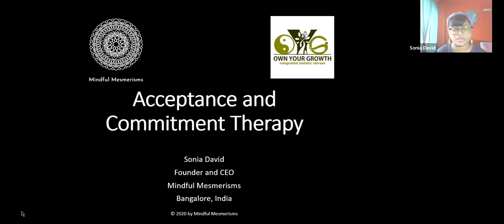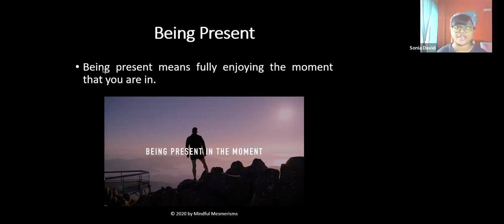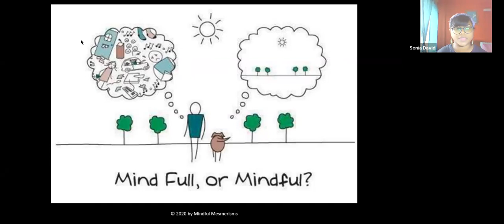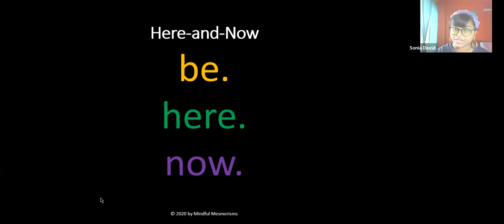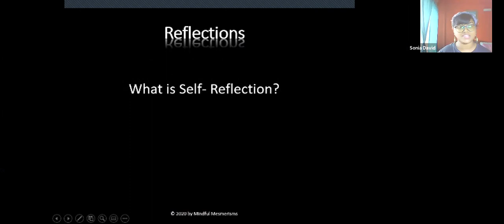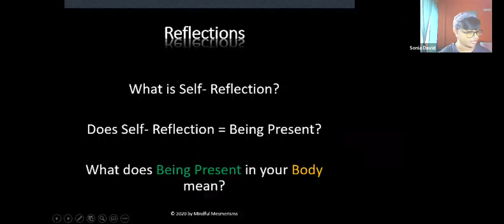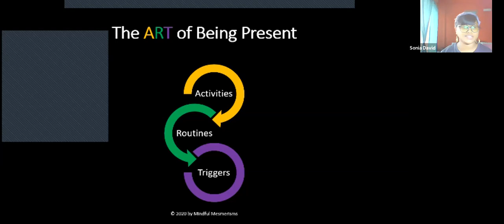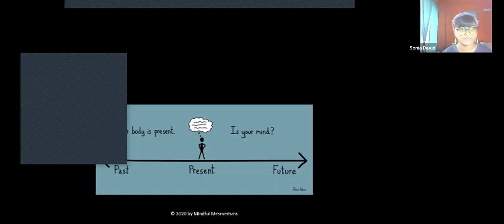Workshop Session - 1 | Acceptance and Commitment Therapy fused with Film Screenings | Sonia David